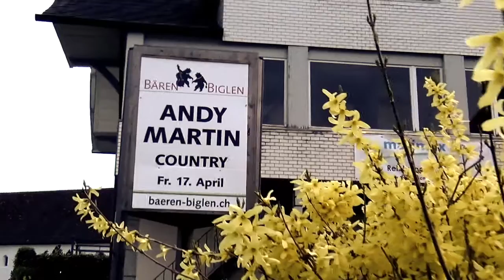Martin Gugger OLD TIME FIDDLE Biglen 2015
ANDY MARTIN BAND - Restaurant Bären Biglen SWITZERLAND
17. April 2015 -  MARTIN GUGGER LIVE "Old Time Fiddle"